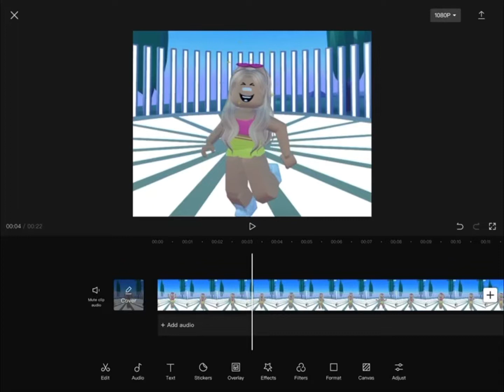WHERE IS THE EFFECT?😭😭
Question for CapCut:
Why did you delete the effect?